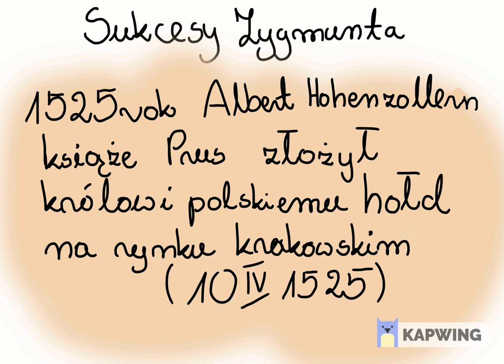PN4 --- WPL --- 53 --- dynastia jagiellonów